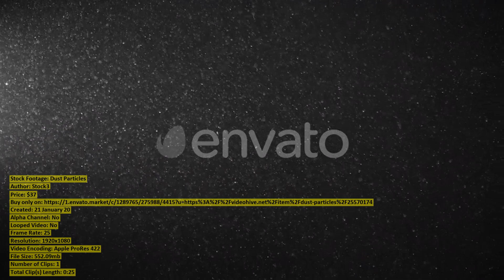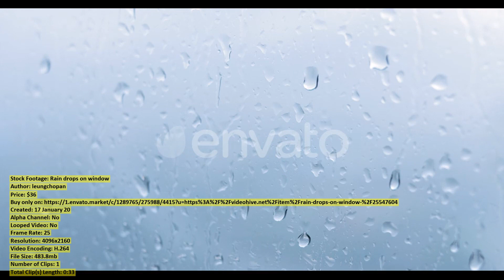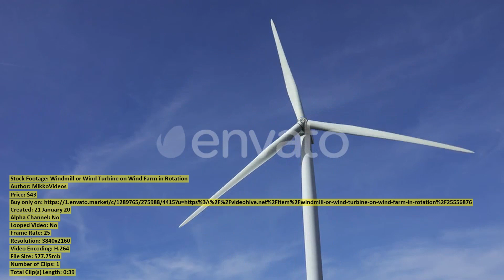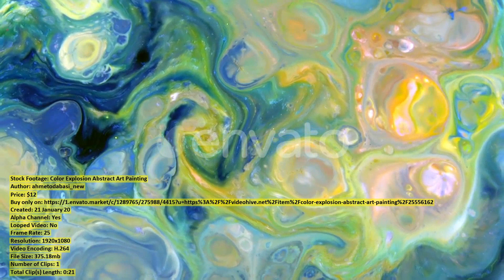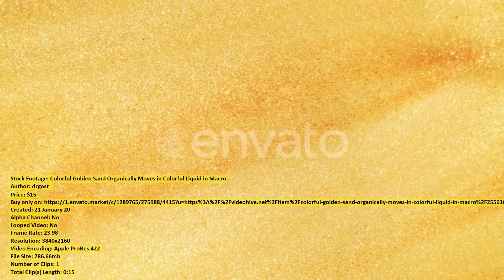Aerial View of a Scenic | Stock Footage + Mega Pack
00:00 Aerial View of... item 25563384 - Download
00:12 Dust Particles... item 25570174 - Download
00:37 Man Sportsman Boxer... item 25549166 - Download
00:44 Rain drops on... item 25547604 - Download
01:18 Aerial Top View... item 25556792 - Download
02:18 A Hang Glider... item 25564154 - Download
02:44 Woman using laptop... item 25547629 - Download
03:03 Paddy Field Workers... item 25557121 - Download
03:11 Frozen trees... item 25563727 - Download
04:10 Chef Chopping Vegetables... item 25556361 - Download
04:36 Gulf of Corinth... item 25554659 - Download
04:52 Ice Rock with... item 25565436 - Download
05:09 Senior Tourist in... item 25568197 - Download
05:17 Latefossen Is One... item 25557428 - Download
05:50 Young woman getting... item 25547643 - Download
06:07 Charismatic Mature Woman... item 25568714 - Download
06:15 Aurlandsfjord Town Of... item 25564518 - Download
06:28 Windmill or Wind... item 25556876 - Download
07:08 Aerial Around View... item 25556799 - Download
08:07 Winter Landscape... item 25565483 - Download
08:22 Color Explosion Abstract... item 25556162 - Download
08:43 Yoga girl breathing... item 25555771 - Download
09:07 Lake Baikal Olkhon... item 25563819 - Download
09:23 Sunset Over the... item 25565471 - Download
09:48 Beaver Eats Carrot... item 25563909 - Download
10:16 Young Blonde Girl... item 25568519 - Download
10:31 Colorful Golden Sand... item 25561604 - Download
10:46 Beach near the... item 25564217 - Download
11:15 Rock Cliffs and... item 25556827 - Download
12:00 Woman using laptop... item 25547631 - Download